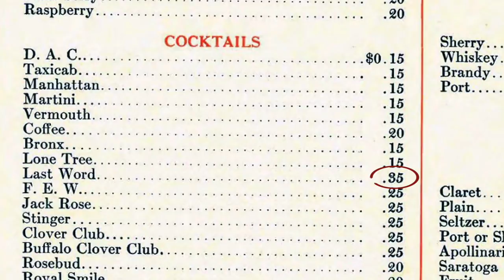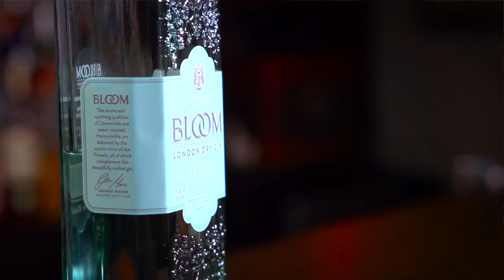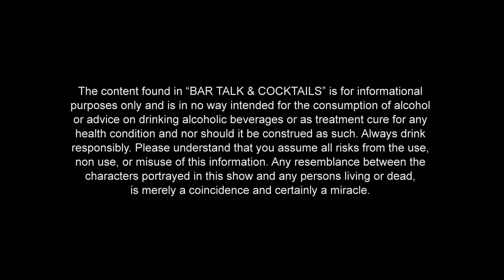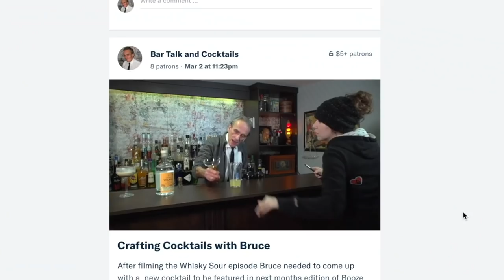How to make The Last Word Cocktail | BAR TALK AND COCKTAILS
It's always great to get the last word in an argument. But if you don't get the last word, don't get angry. Just make the aromatic, prohibition era cocktail The Last Word instead.

IN A SHAKER GLASS COMBINE:
3/4 oz - GIN (2.2cl)
3/4 oz - LUXARDO MARASCHINO LIQUEUR (2.2cl)
3/4 oz - GREEN CHARTREUSE (2.2cl)
3/4 oz - LIME JUICE (2.2cl)
TOSS IN SOME ICE AND SHAKE FOR 15-20 SECONDS
DOUBLE STRAIN INTO A CHILLED COCKTAIL GLASS
GARNISH WITH A LIME WHEEL

Credits

Frank Fogerty pic provided by University of Washington Libraries

Select stock footage provided by Videoblocks
Select graphics provided by pngtree.com and wikipedia